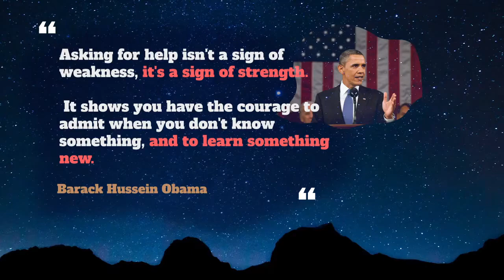Hold on To Usage, Pronounce, Meaning, Definition, Sentence Examples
How to pronounce hold on to in English ?
How to use hold on to in English ?

Meaning: Hold tightly
Example: I HELD ON TO my luggage while I was waiting fr the taxi so that it didn't get stolen.

00:00 - Pronounce Intro
00:07 - How to Pronounce, How to Use, Meaning, Definition